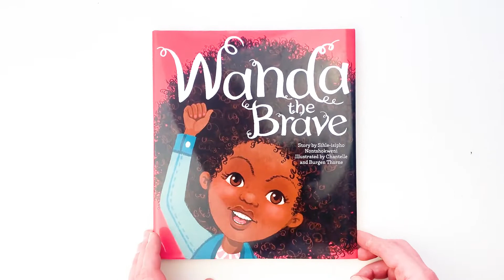Preview Video: Wanda the Brave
Meet Wanda, with her glorious head of hair. Written and illustrated by the South African team who brought you the award-winning book Wanda.

Today, Wanda is visiting the hair salon where she’ll use all the hair secrets Makhulu taught her. But Aunty Ada wants her to straighten her hair with a white chemical. Wanda and her new friend Nkiruka come up with a plan and both girls stand strong and brave in the face of this big challenge.

Bold and zesty, Wanda the Brave is a celebration of girl power, and a reminder that courage and friendship is a mighty force!